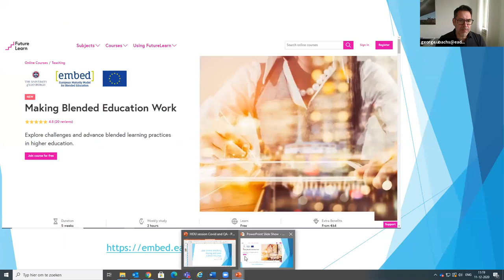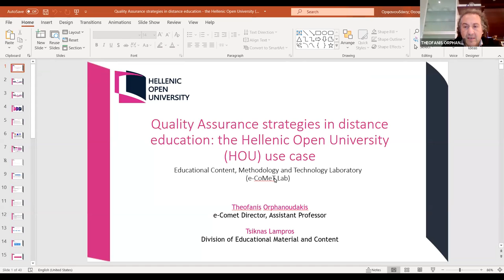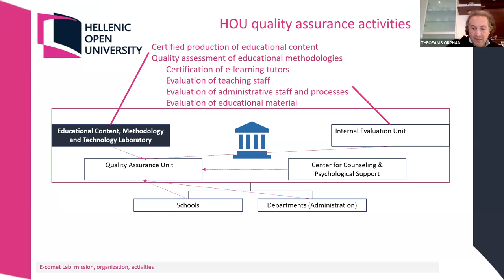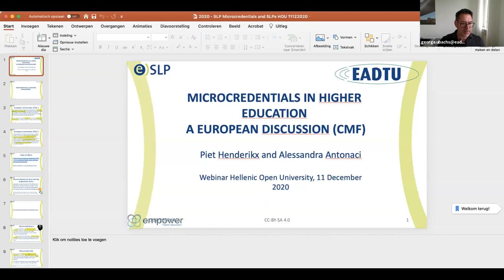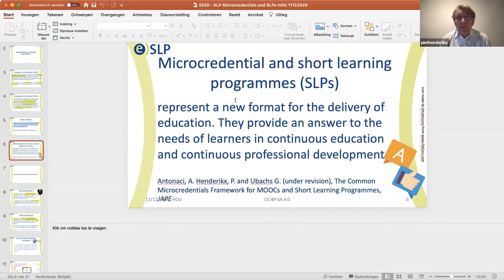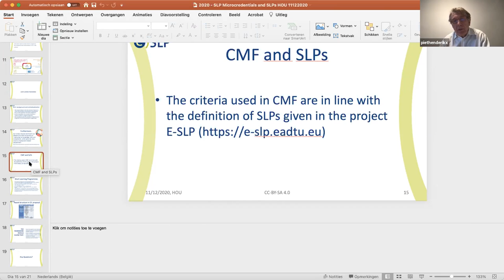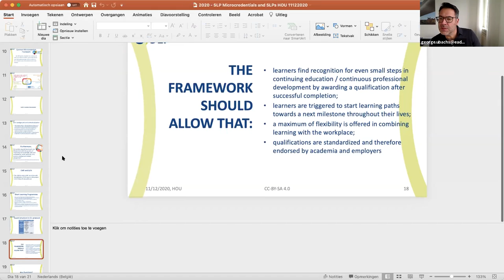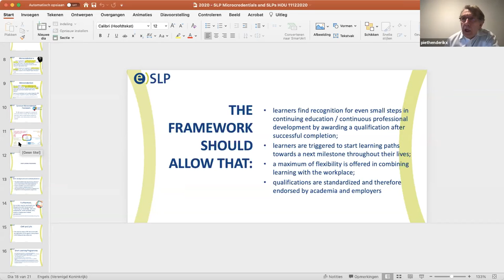Online local seminar Hellenic Open University 11 December 2020